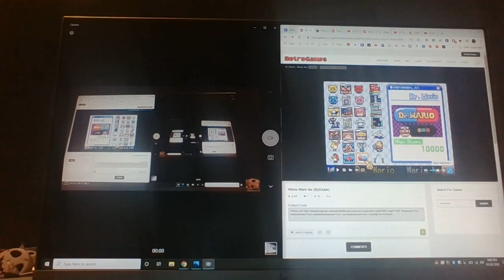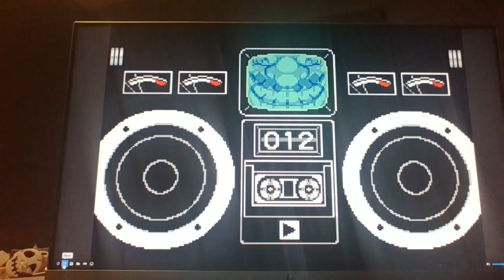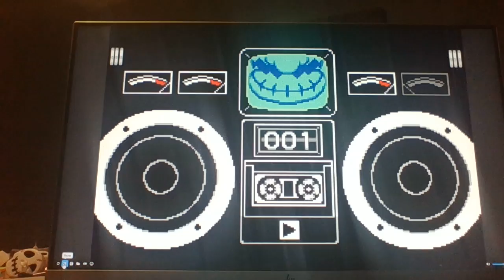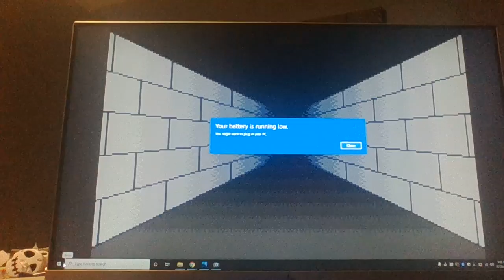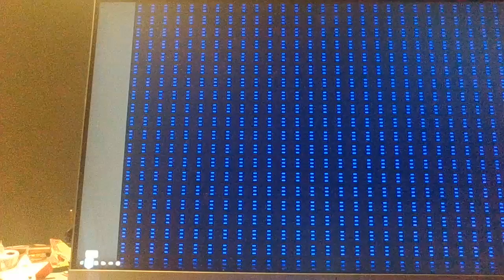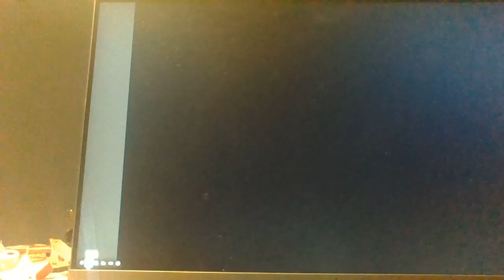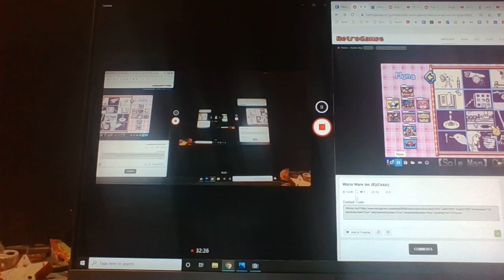Wario Ware Inc